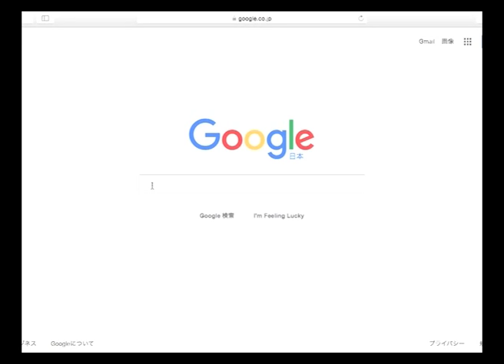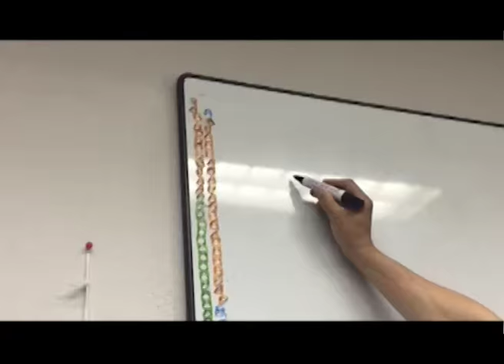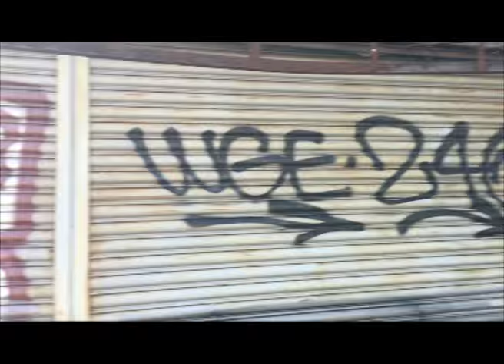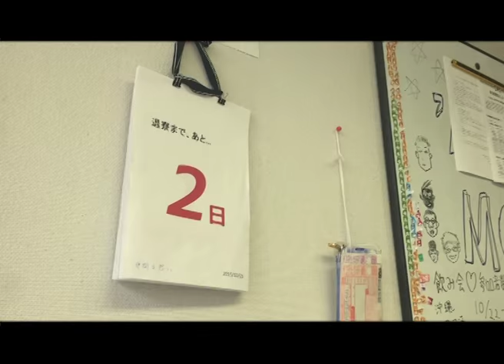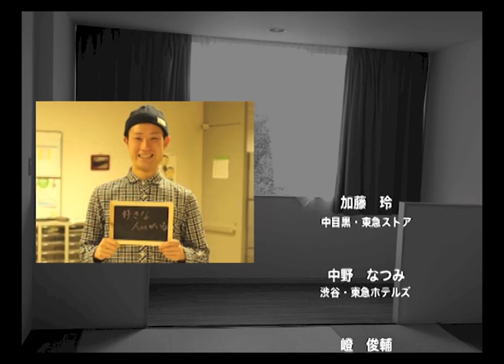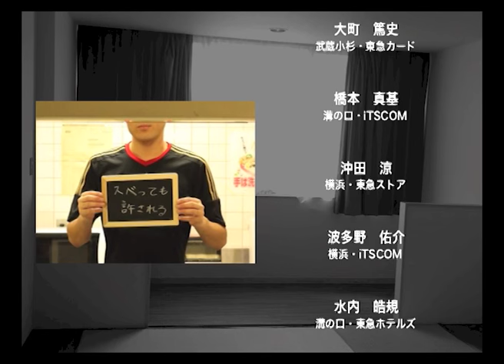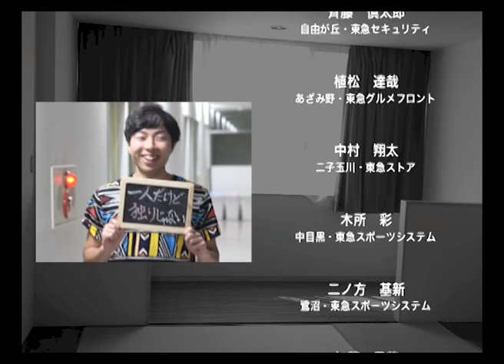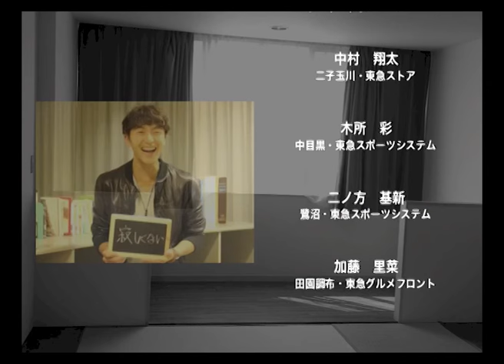'15 SHINDOKU MOVIE